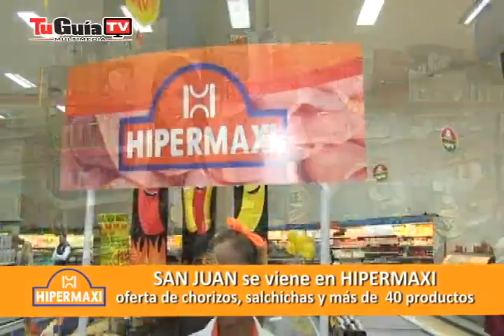HIPERMAXI SAN JUAN